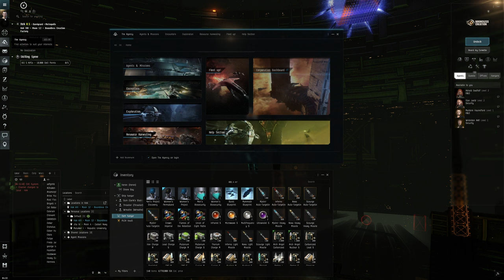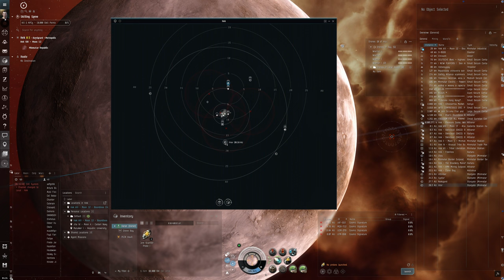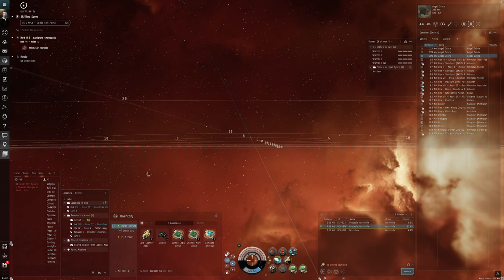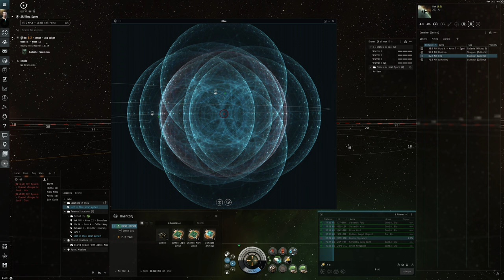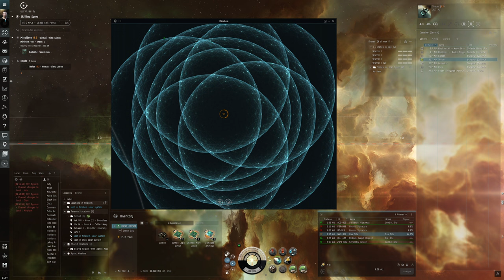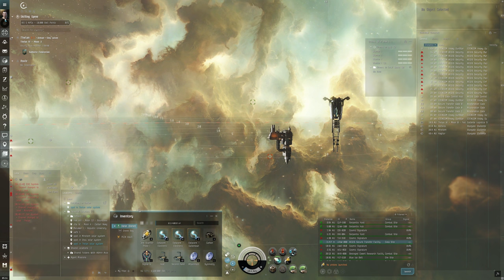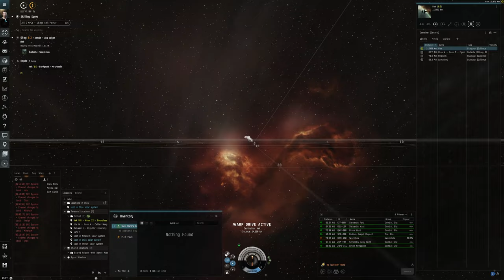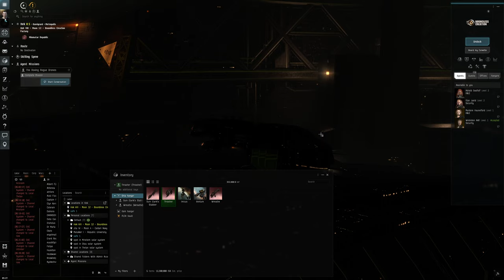Hello World: EVE Online Alpha Experience, Day 53